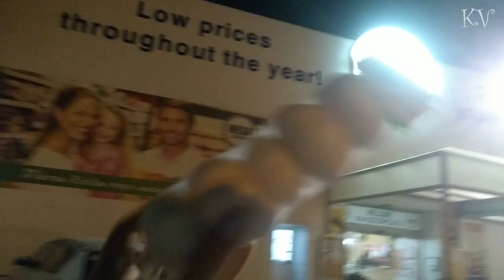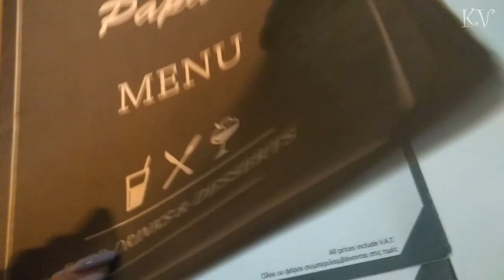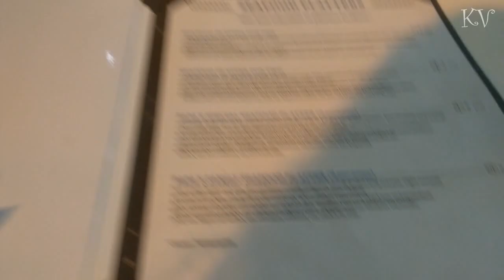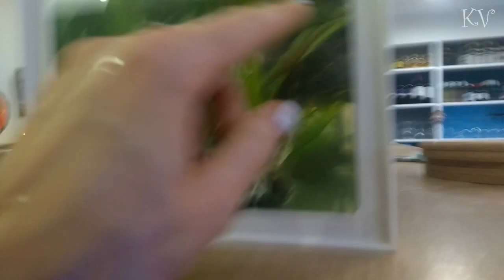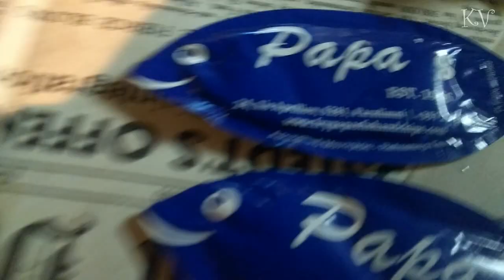Кипр: Вечерняя прогулка/ рыбный ресторан ♥ Деринья ♥ Паралимни